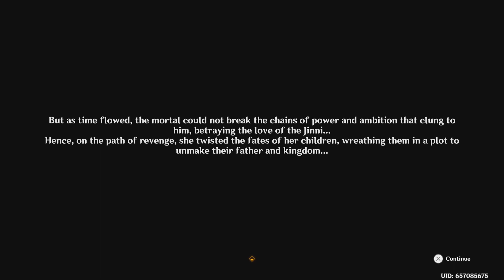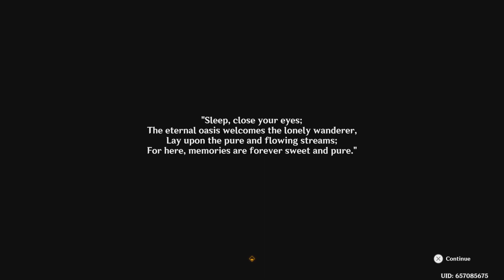Genshin Impact - Ruin Golem (II)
Do not own